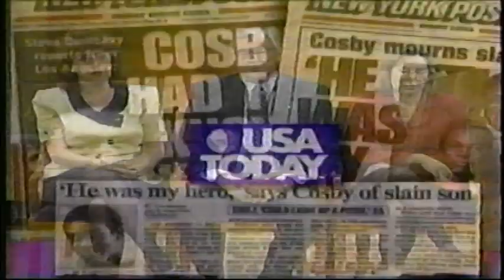Rolonda Jon Benet 1997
Sheila Lowe on a panel discussing the Jon Benet Ramsey ransom note